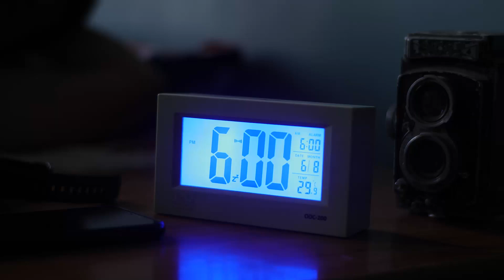nationalgames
"The greatest asset of our life is our mental ability."